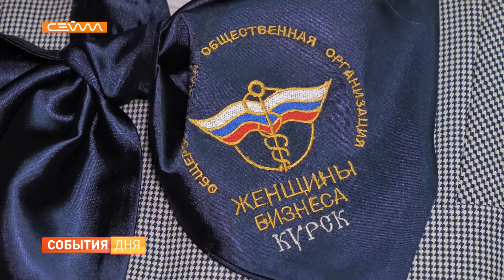В Курске пройдет фестиваль народной куклы «Doll festival»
Выставки кукол из разных стран, мастер-классы, квесты и хоровод дружбы в авторских кокошниках под «Тимоню» - курян приглашают принять участие в международном фестивале народной куклы «Doll festival». Он получил поддержку президентского фонда культурных инициатив. Мария Колосова расскажет подробнее.